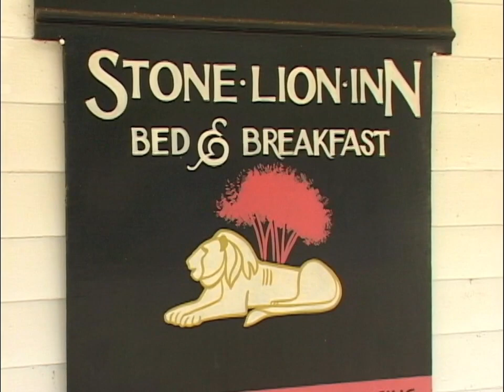Stone Lion Inn murder mysteries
Death and intrigue prevail during the murder mysteries at the Stone Lion Inn in Guthrie, Oklahoma.